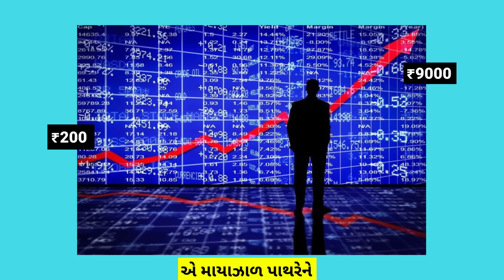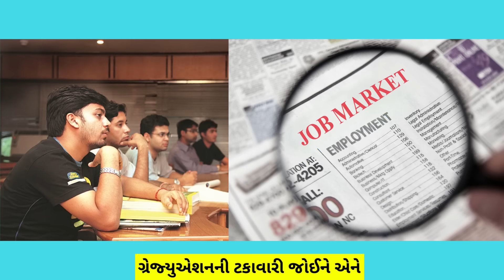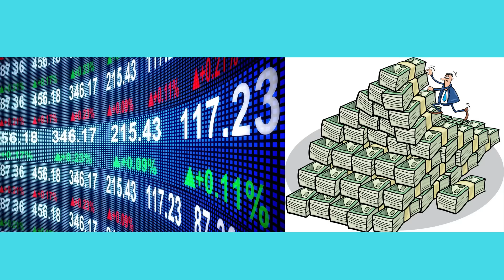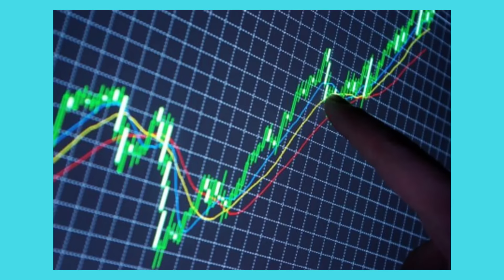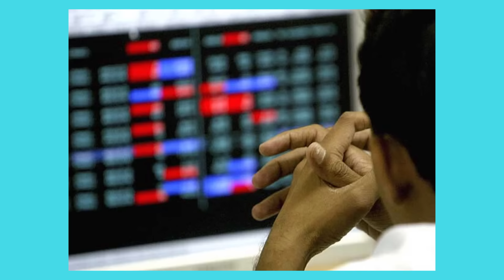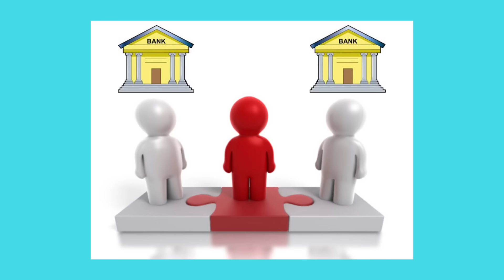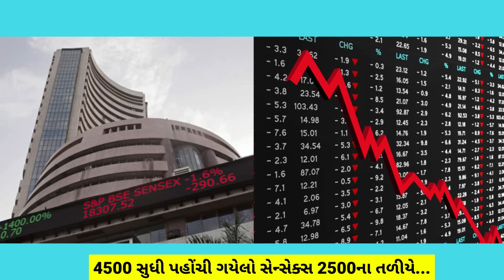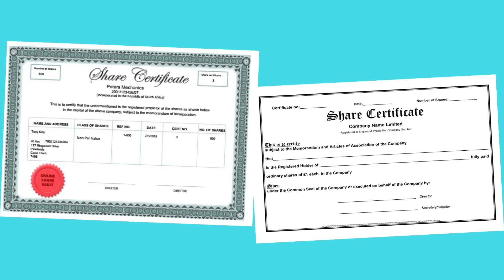હર્ષદ મહેતાની રસપ્રદ રાસલીલા | Harshad Mehta Scam | The Big Bull | Stock Market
Harshad Mehta was an Indian stockbroker, well known for his wealth and 1992 Indian stock market scam. In his peak time, he was known as the big bull of the stock market. 'Harshad Mehta Scam' was first exposed by the journalist named Sucheta Dalal in 'The Times of India' column. Check out the complete video to see the detailed explanation of Harshad Mehta case study.